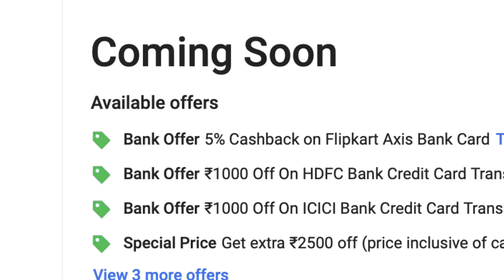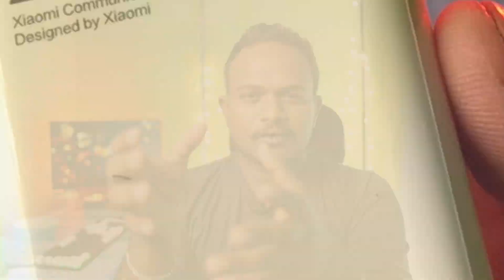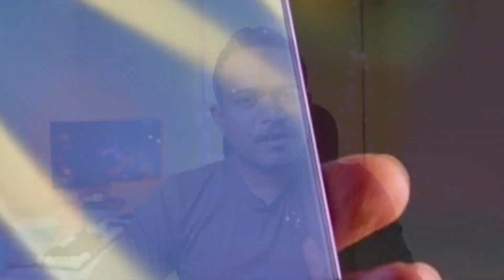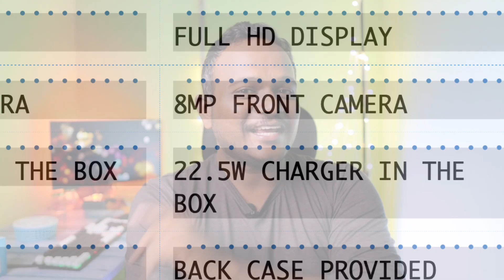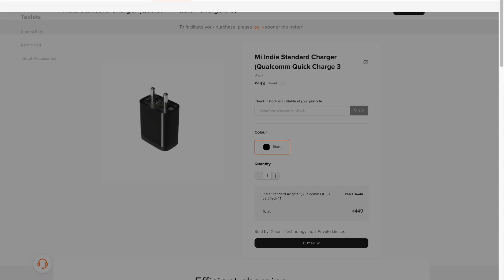poco m6 5g review in tamil இந்த விலைக்கு சரியா?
In this video we are talking about poco m6 full in-depth review of poco m6 5G IN TAMIL
poco m6 5g tamil
time stamps
00:00 intro
00:52 display
01:23 Camera
01:40s Battery charging
01:49 back case
02:17 back plastic
02:31 no ir blaster
03:03 processer
03:25 design and build
04:07 storage
04:28 Back camera
04:41 Price and final thoughts
Do watch and support us
channel name- Starting point tech tamil
in this channel we usually unboxing electronic
product and talking about tech
try out other videos in this channel
Gear used
Shot on- canon m6 mark 2
Lens1- Sigma 16mm F1.4 EFMLens2-Canon ef 50mm f1.8
Lens 3- Canon EFM-15-45mm
B roll- iPhone XR
B roll 2- iPhone SE 2020
Audio Mic-boya m1
Mic arm-wright
Audio Recorder-i-phone XR
Software- Lumafustion
Editing laptop 1- MacBook Air m1
Editing pc 1-Mac mini m1
Editing pc 2-Ryzen 5600g build
Intel NUC-5k PC
Moniter 1-Benq G2280
Moniter 2- LG 24 inch
Monster stand- Amazon basic
Tripod- Digitek
Tripod 2-Camera desk mount 2
Light stand- Simpex
Studio Light- Godox SL60w
Light 2&3- 50w RGB light 2Light 3&4_ Rice light 18ft
LightSoftbox-Godox UBW-80
Hard disk 1-Samsung T7 SSD
Hard disk 2-Segate 5TB
Hard disk 2-
Printer-Canon G3020 Wifi
Fan for editing room-atomberg no swing
Extension box- GM
Editing Table- Sunon 4X2ft  tableEditing Chair- Greensoul
Back drop-2508 store
Dress for YouTube video- Amazon,flipkart,myntra and local stores
Personal smartphone currently using me and my familyIPHONE SE 2020
IPHONE XR
IPHONE 13
VIVO T2
VIVO Y100A
REALME NARZO 60X- 2 NOS
REALME 7
REALME GT MASTER
REALME 7
SAMSUNG M13

best budget 5g smart phone under 11000,
best 5g smartphone under 10000 tamil,
best 5g smartphone under 10k tamil,
best 5g smartphone under 12000 tamil,
best 5g smartphone under 15k Tamil,
best 5g poco smartphone in tamil,
best camera phone under 10k tamil,
best gaming phone under 10k tamil,
best phone under 10000,
5g phone under 10000 tamil,
poco m6 5g review Tamil,
poco m6 5g tamil review,
poco m6 5g camera review in tamil,
poco m6 5g setting tamil,
poco m6 5g video quality tamil,
poco m6 5g gaming review tamil,
poco m6 5g battery life,
poco m6 5g charging speed tamil,
poco m6 5g benchmarking tamil,
poco m6 5g os updates tamil,
poco m6 5g sound quality Tamil,
poco m6 5g settings tamil,
poco m6 5g features tamil,
poco m6 5g performance tamil,
poco m6 5g UI tamil,